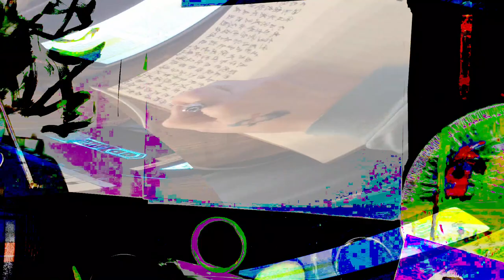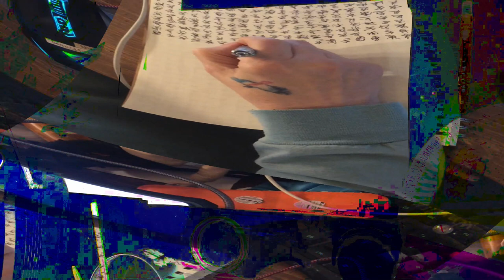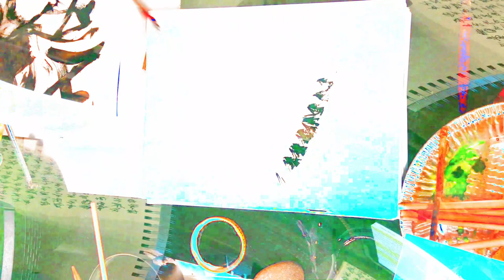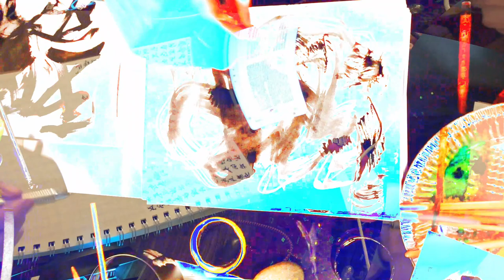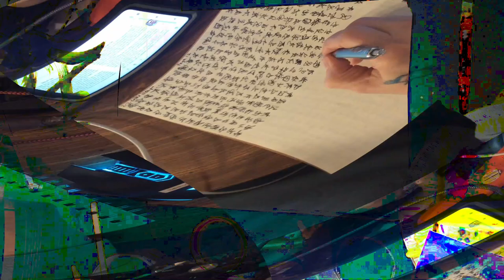[EPILEPSY WARNING] Movie 24 02 17 10h22m46s